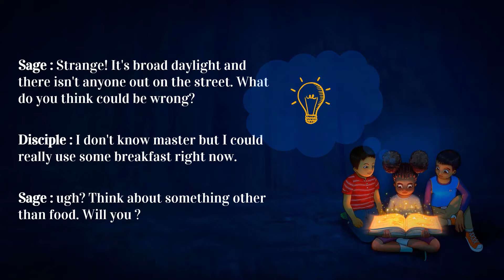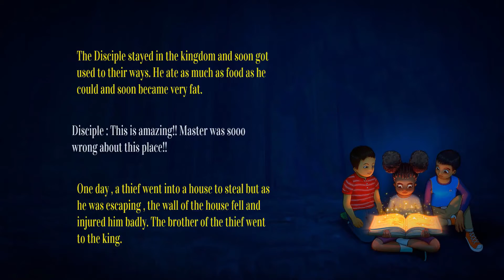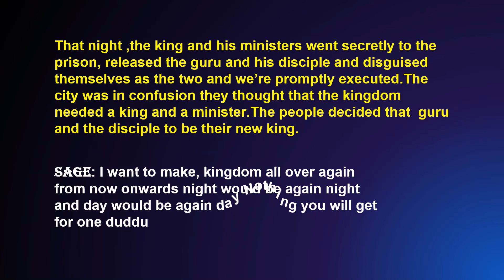In The Kingdom Of Fools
The story is a folktale and gives two messages. The first message is that one should stay away from foolish people; else one is bound to suffer. The second message is that in order to tackle foolish people one should employ wisdom and not logic.